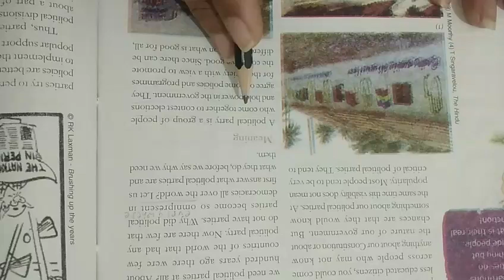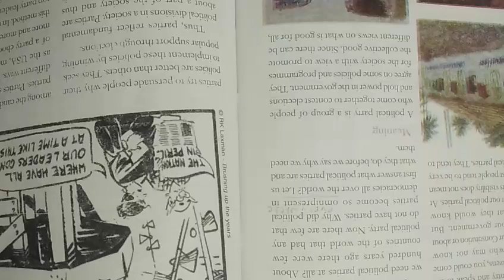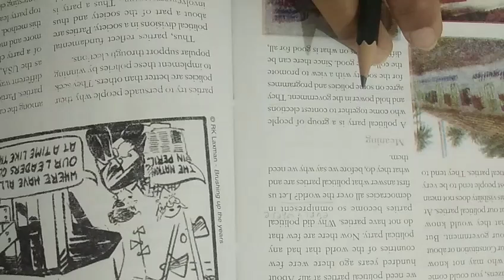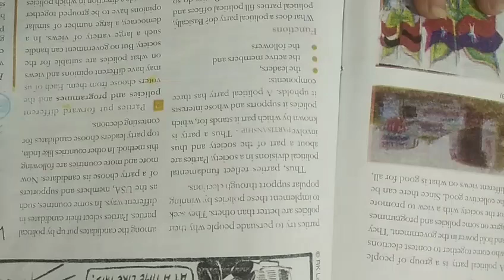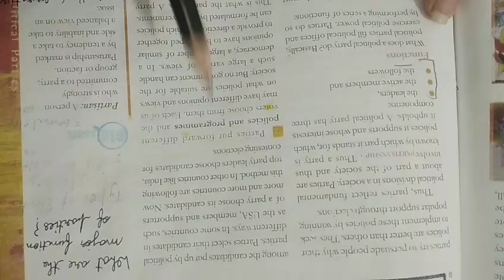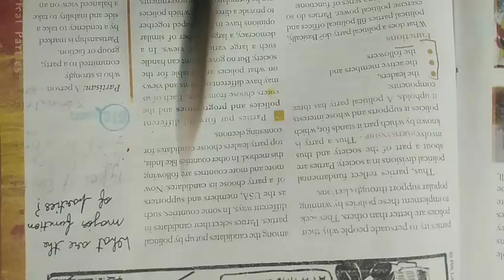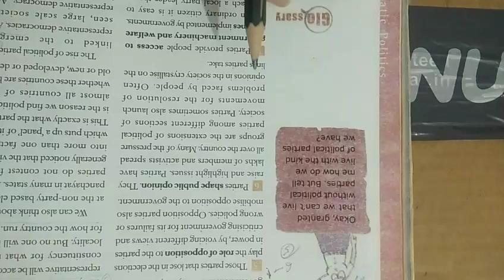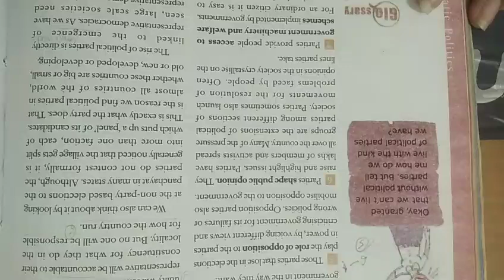Class 10th chapter 6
Political Parties